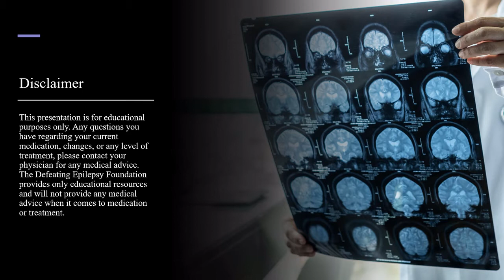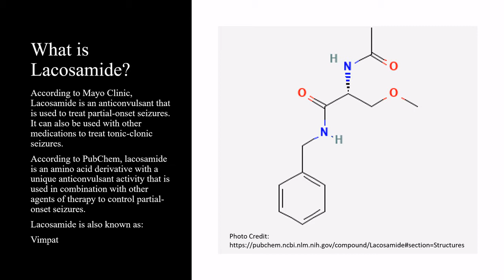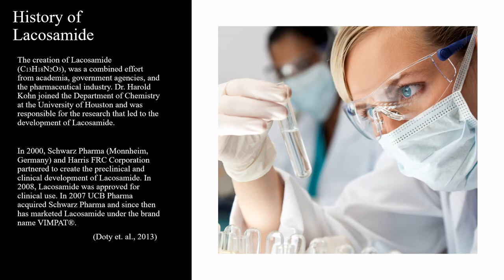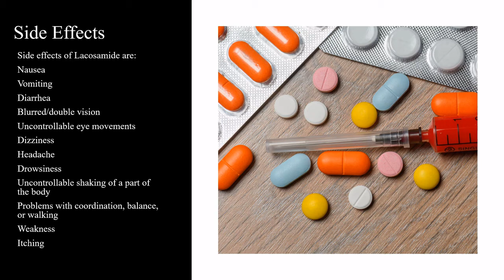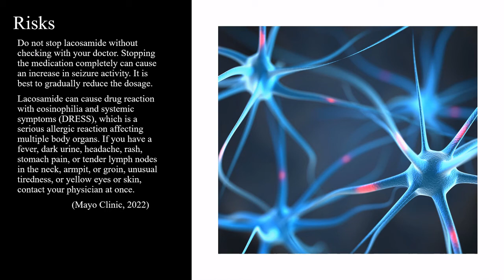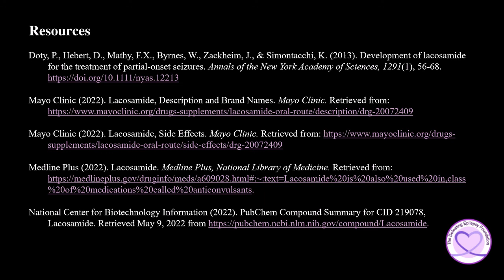What is Lacosamide?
Welcome to our Epilepsy Medication Series as our founder Natalie Boehm talks about what lacosamide is, the history behind it, how lacosamide works, side effects and risks.

epilepsy medication We have our content in other languages on our other channels.